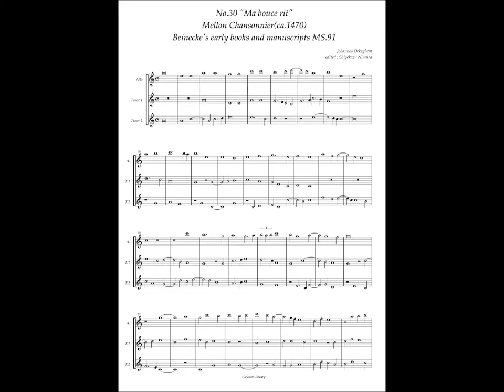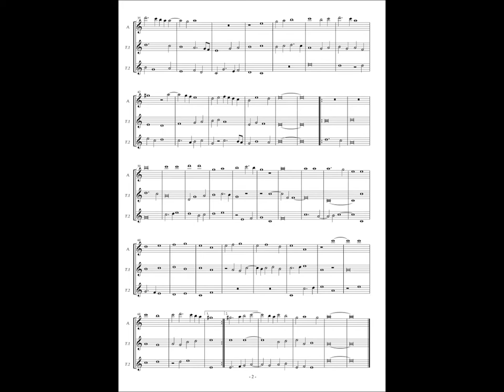Mellon Chansonnier, No.30 (Johannes Ockeghem) "Ma bouce rit"